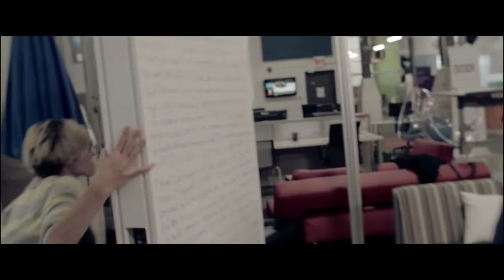John Fielding Acting Reel